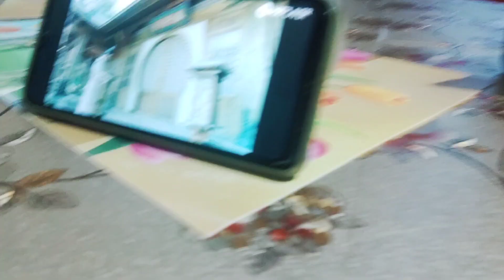झारखंडी फल WOW 🤤 || डुमरी बाजार 🤪 का दिन || आसमान का अदभुत दृश्य 😲